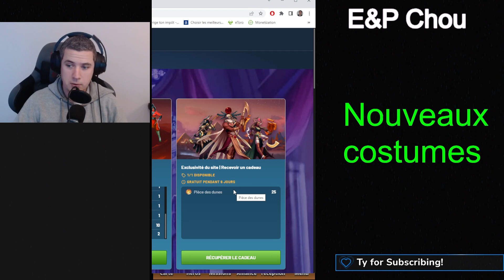Léonidas, Joon et Quintus costume *2